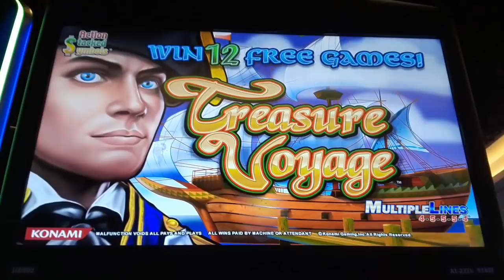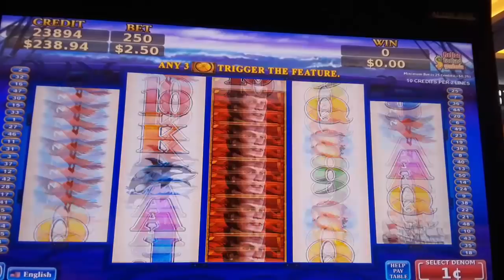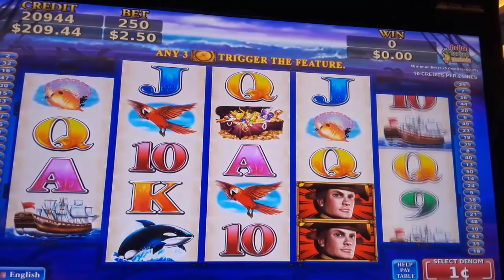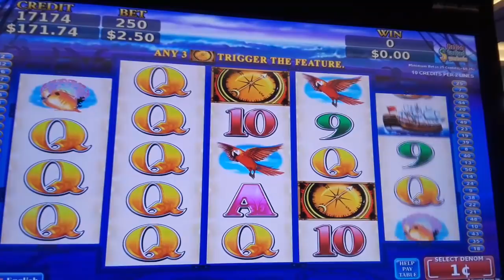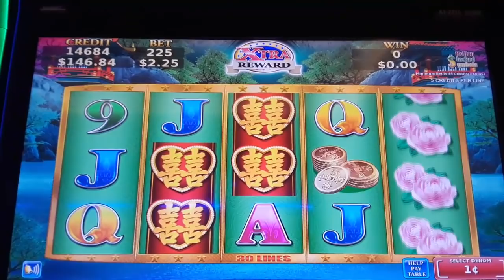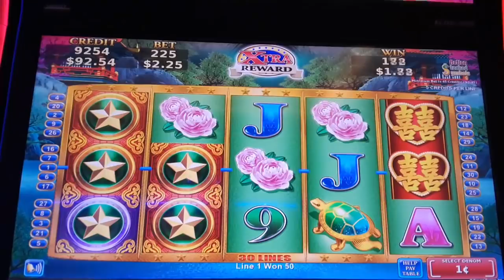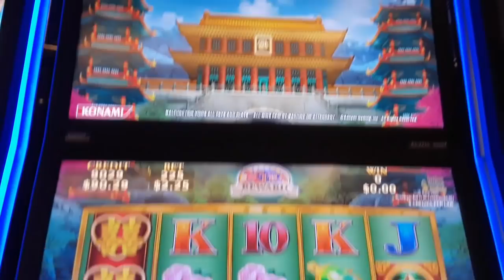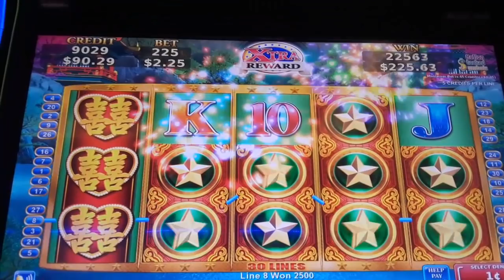MAX BET ON TREASURE VOYAGE AND DRAGON'S LAW SLOT - KONAMI GAME - SunFlower Slots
Slot Machine : TREASURE VOYAGE - Konami Game
Max bet : $2.50
Our bet  : max bet
Nice bonus win.

Slot Machine : DRAGON'S LAW - Konami Game
Max bet : $2.25
Great line hit . We won 330 x bet :-)